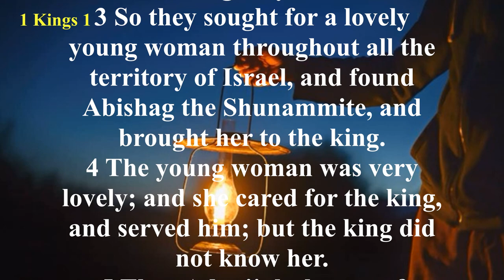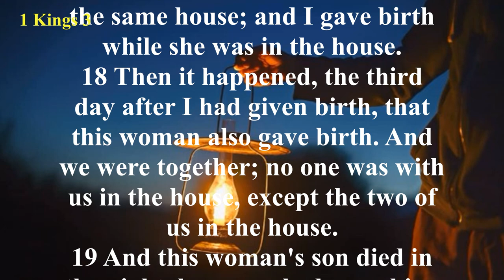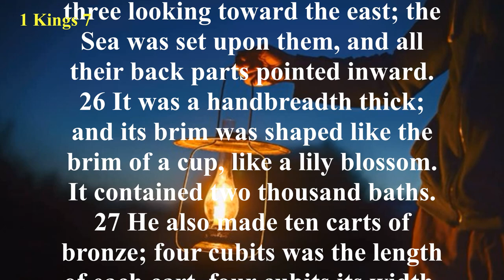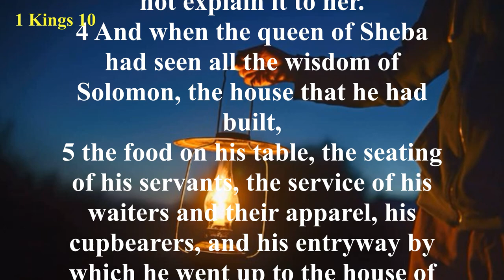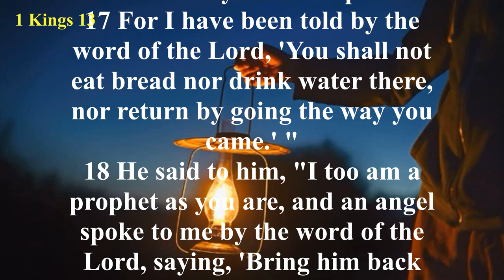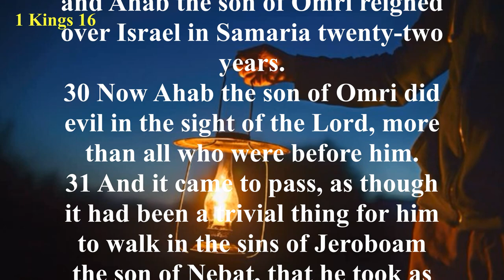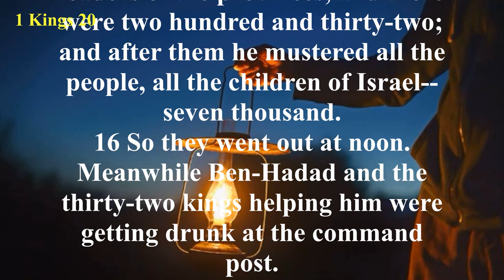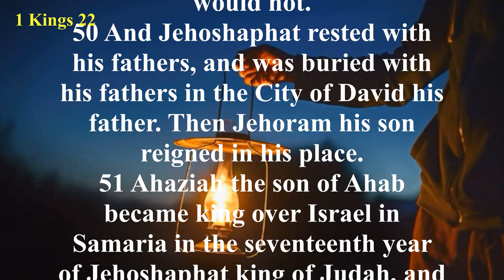The Book of 1 Kings (NKJV) | Full Audio Bible with Scrolling text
Key Verses:
1 Kings 1:30, “I swore to you before by the Lord, the God of Israel, saying, Solomon your son shall succeed me as king, and shall sit on my throne in my place; so I will do today.”

1 Kings 9:3, “Then the Lord said to him, “Because I have heard your prayer and your supplication before me, I have sanctified this temple that you have built, and I will put my name there forever, and my eyes and my heart will always be there. will be in

1 Kings 12:16, “When all Israel saw that the king was not listening to them, they answered the king, saying, What have we to do with David? We have no inheritance from the son of Jesse. Come now, look around your house, and Israel returned to their tents.”

1 Kings 12:28, “Then they planned and made two golden calves and said to the crowds, ‘You will never go up to Jerusalem again, O Israel, these are your gods who brought you up from the land of Egypt.’”

1 Kings 17:1, "And Elijah the Tishbite, one of the inhabitants of Gilead, said to Ahab, "As the Lord God of Israel lives, whom I serve, there will be neither dew nor rain in these years except at my word."
ㅡㅡㅡㅡㅡㅡㅡㅡㅡㅡㅡㅡㅡㅡㅡㅡㅡㅡㅡㅡ